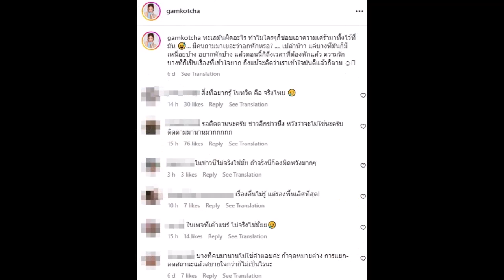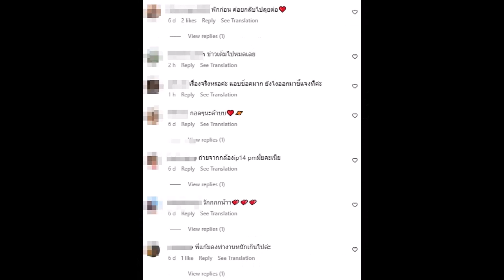เปิดโพสต์ แก้มกี้ บอกไว้แบบนี้ ก่อนเผยสถานะล่าสุดแฟนดีกรีตำรวจ